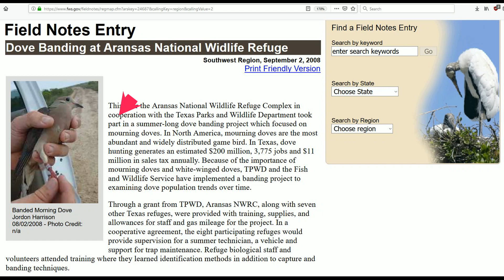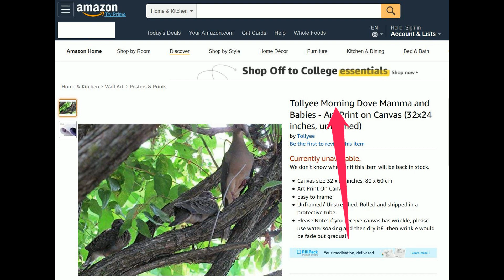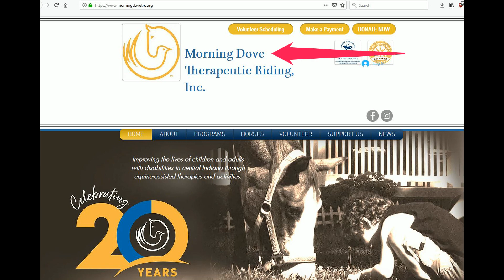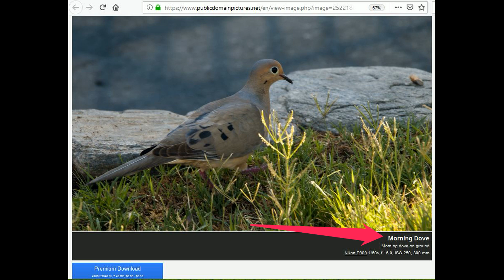Morning Dove Mandela Effect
Morning Dove changed to Mourning Dove.

• Track Info:

Title: Leaf
Artist: KV
Genre: Dance & Electronic
Mood: Inspirational